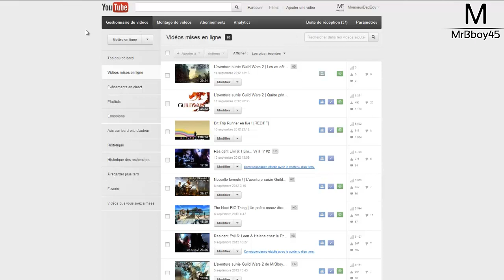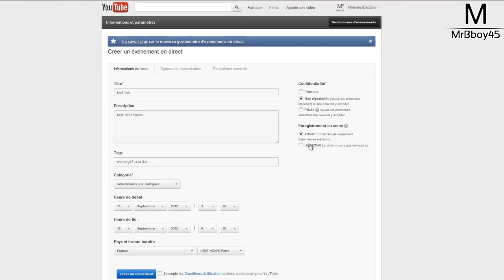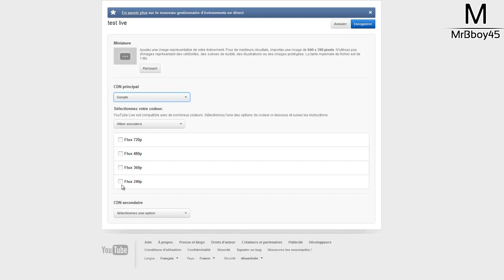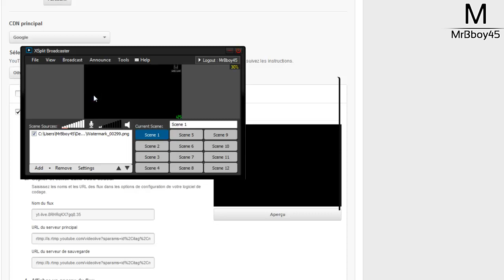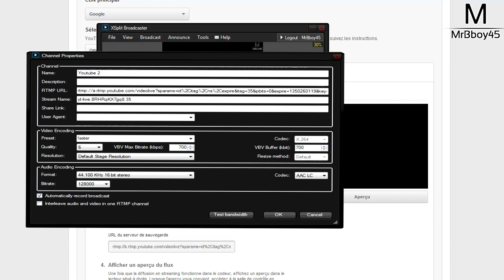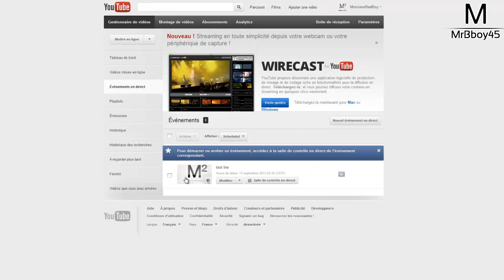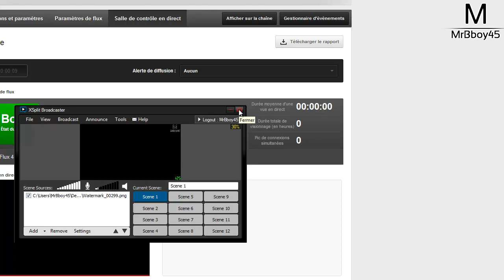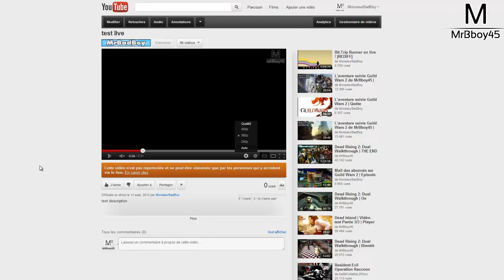Faire un live Youtube avec Xsplit Broadcaster | TUTO | Episode 1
Aujourd'hui je vais vous montrer comment diffuser un Live Youtube avec Xsplit en toute simplicité ! Avis donc aux amateurs ou partenaires Youtube :D